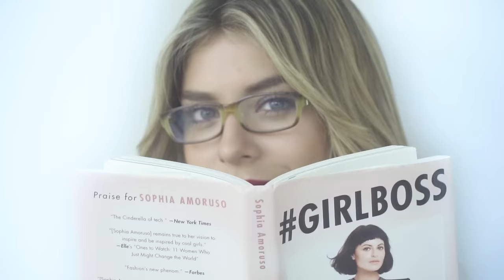HUMMING CHALLENGE | ft. Majo Pescador - Laura Tobon